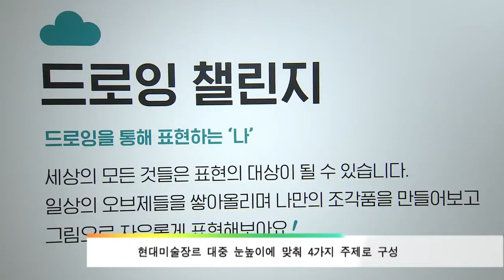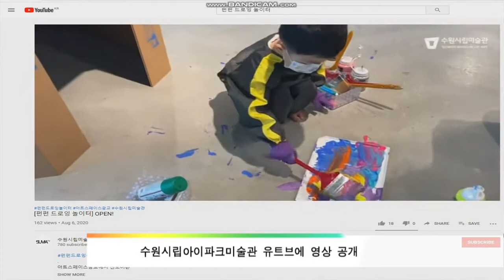드로잉으로 나를 표현해 보는 시간!…펀펀 드로잉 놀이터